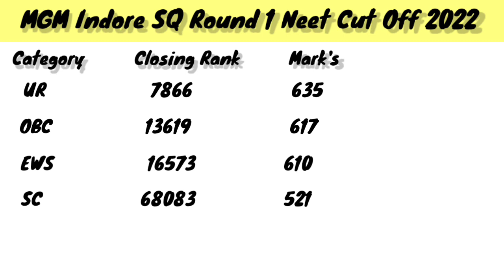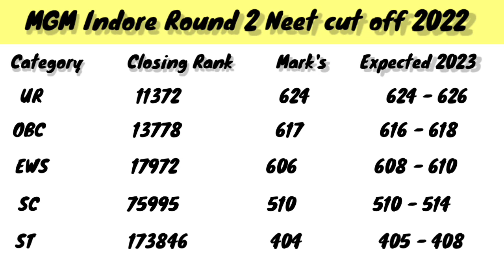MGM State Quota Cut-Off 2022 | MGM 2023 Expected Cut-Off | MGM Indore | INPRADERS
Mahatma Gandhi Memorial Government Medical College, Indore (MGM Medical College,Indore) is one of the oldest and premier government run medical colleges in India. Previously known as King Edward Medical School (KEMH), which was established in the year 1878, one of the earliest medical schools in Asia, it was converted into present medical college in 1948. Its teaching hospital Mahararaja Yeshwantrao Hospital (M.Y. Hospital) was established in 1955, was the largest hospital in Asia at the time of inception.

In this video, we have covered Mahatma Gandhi Memorial Medical College, Indore (MGM Indore) 85% State Quota NEET 2022 cutoff. Through this video, you will also get to MGM 2023 Expected Cutoff.